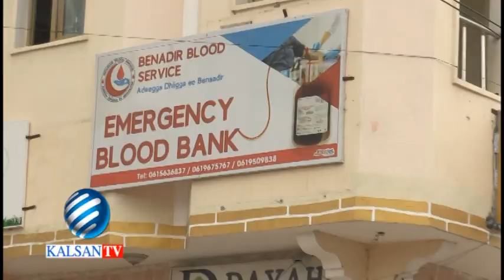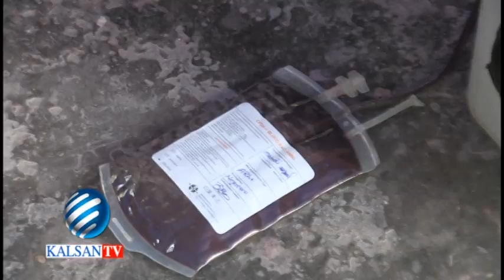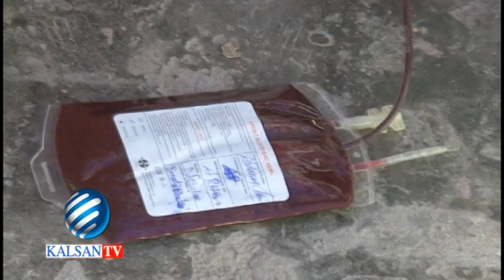WARBIXIN WARIYAHEENA SUCAAD C-CASIIS KA DIYAARISAY KEYD DHIIG OO AY SAMEEYEEN DHALIN-YARO